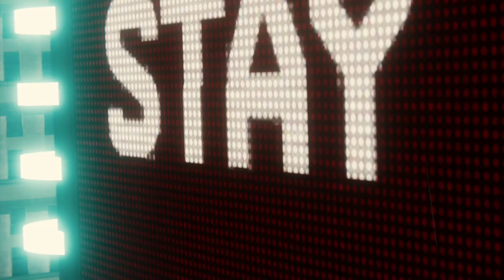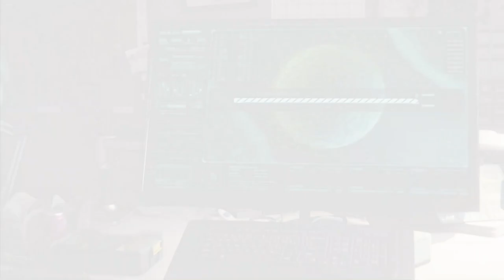RoKo Plays: Marvel's Spider Man | PART 14 | Let's Play